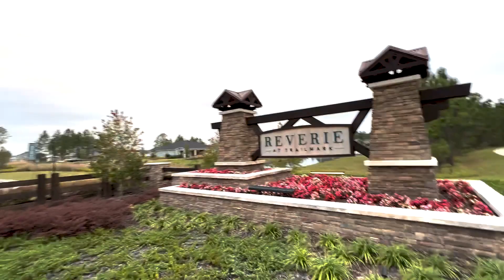Community Entrance | Trailmark | St Johns County New Community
Take a look at the entrance to the Reverie Community. This is a gated community. Reverie is located in the front of the Trailmark community, making its location convenient. When the community is fully built out, there will be a total of 573 homes. It will include a private amenity center for residents with a lifestyle director on site. Reverie and Trailmark are located in the popular World Golf Village Area close to shopping & dining.

If you would like more information about 55+ Active Adult Communities, Reverie in the Trailmark community located in St. Augustine, FL, or other new construction communities in St Johns County, reach out to our team with a quick text. Our team has knowledge & experience to guide you through the new construction build process in St Johns County, FL.

to get all the incredible new construction information completely free
1: Top 5 Buyer Mistakes Video Series
2: New Construction Negotiation Tips